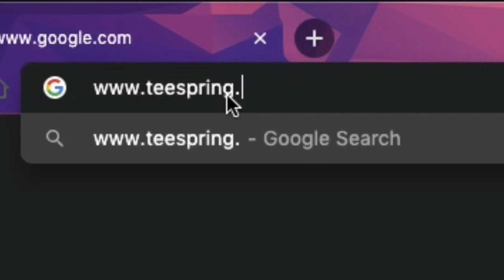JayRocUpNext "AntiSocial" REACTION